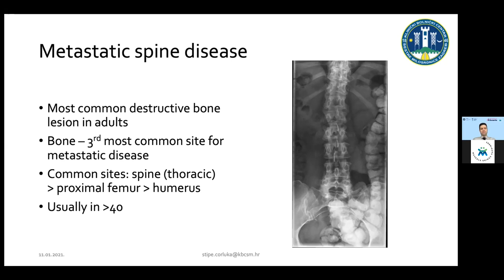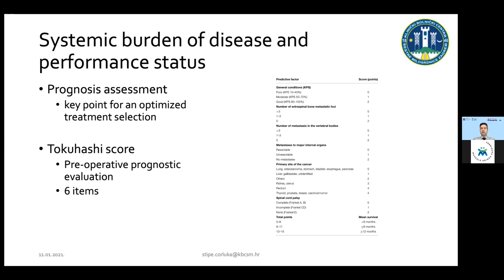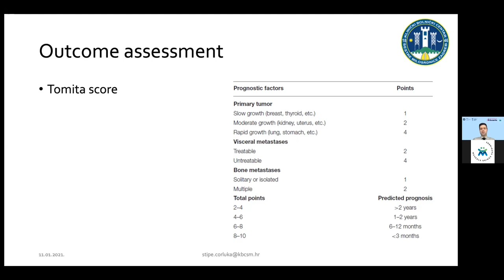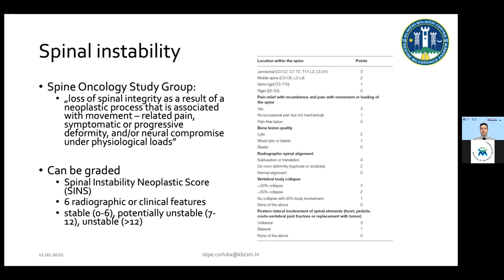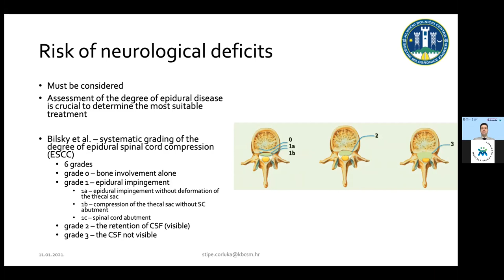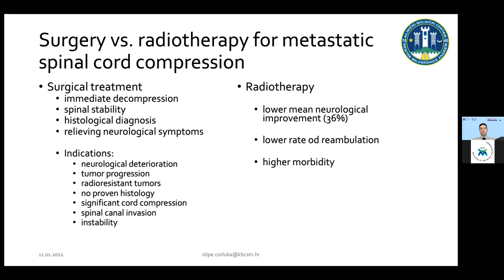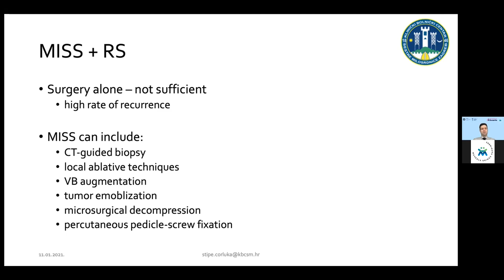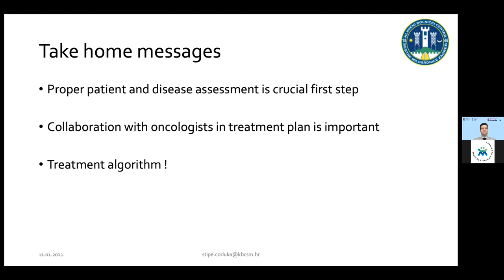Stipe Corluka Metastatski tumori kraljeznice mini open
Kraljeznica A la Carte